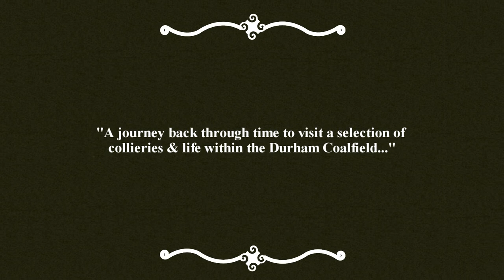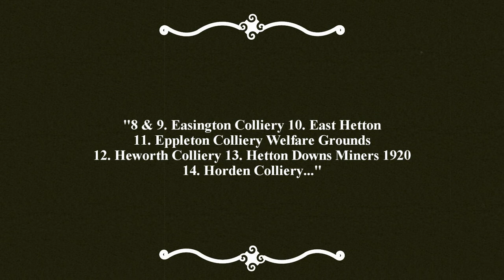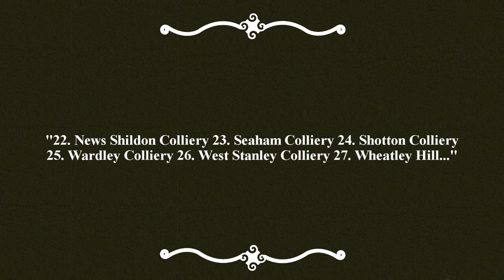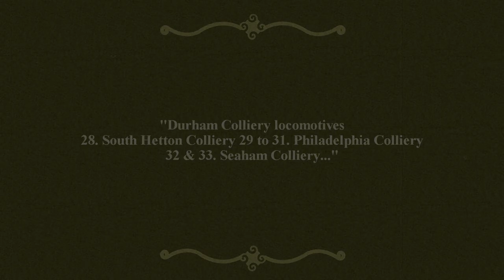More Durham Coalfield 5 of 5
More photographs and postcards of the collieries and life in the Durham Coalfield County Durham.

1. Page Bank Colliery by Robert Heslop Spennymoor Settlement Group of Pitmen Painters 2. Easington Colliery 3. Eldon Colliery 4. Ada Colliery 5. Auckland Park Coke Ovens 6. Blackhall Colliery 7. Dawdon Colliery 8 & 9. Easington Colliery 10. East Hetton 11. Eppleton Colliery Welfare Grounds 12. Heworth Colliery 13. Hetton Downs Miners 1920 14. Horden Colliery 15. Durham Miners Gala 16. Horden Colliery Welfare Grounds 17. Easington Colliery Welfare Grounds 18. Lambton Coal Drops 19. Mainsforth Colliery 20. Murton Colliery 21. New Herrington Colliery Banner 22. New Shildon Colliery 23. Seaham Colliery 24. Shotton Colliery 25. Wardley Colliery 26. West Stanley Colliery 27. Wheatley Hill Durham Colliery locomotives 28. South Hetton Colliery 29 to 31. Philadelphia Colliery 32 & 33. Seaham Colliery.

Always wanted for the next project rare and unique, images/.jpegs of the Durham Coalfield, its colllerie's, pits, mines, towns, people and life. email address is in the about section at the channel main page.